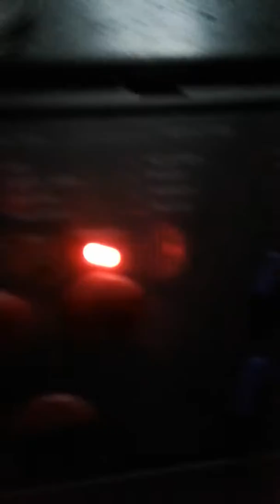Me playing a piano